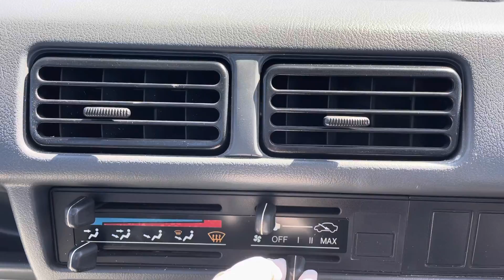Sold out 1991 Honda acty truck HA3-1032121 ↓ Please lnquiry the Mitsui co.,ltd website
1991 HONDA ACTY TRUCK
4speed manual
New tires